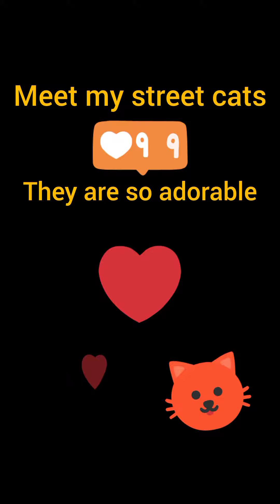Meet my street friends ||street animals||feed them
if you see any  injured puppy, dog , cat, kittens , donkey and any other animal please on this number
Location: Ghatwala, Faisalabad